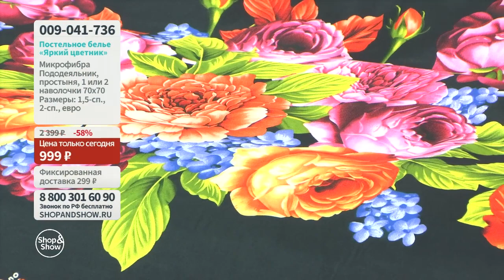Комплект постельного белья «Яркий цветник». «Shop and Show» (дом)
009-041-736 Комплект постельного белья «Яркий цветник»

Давайте дружить ;)